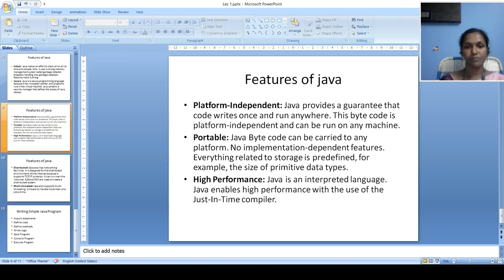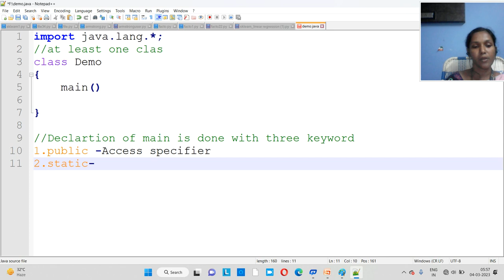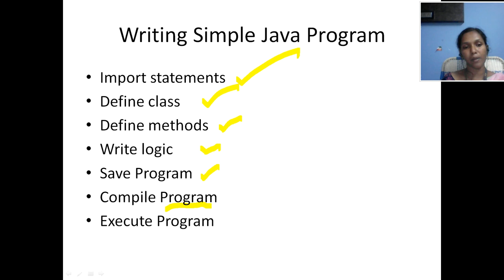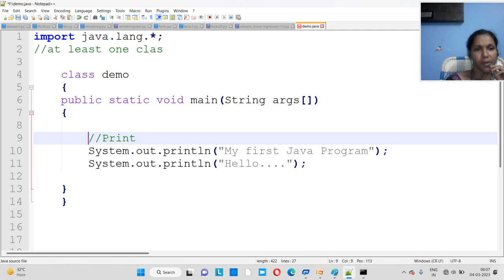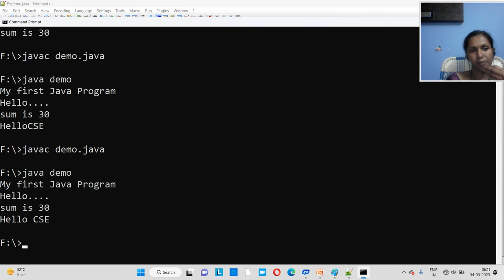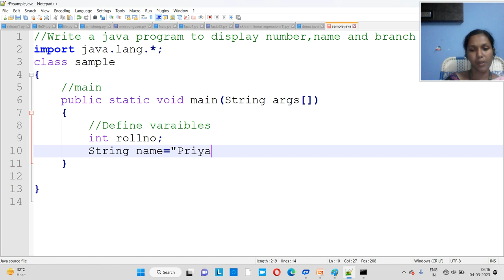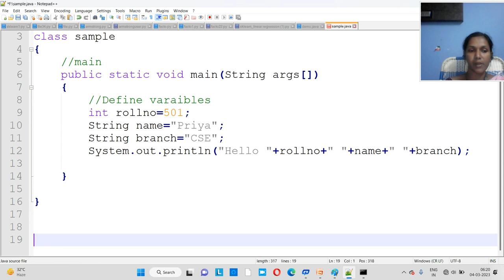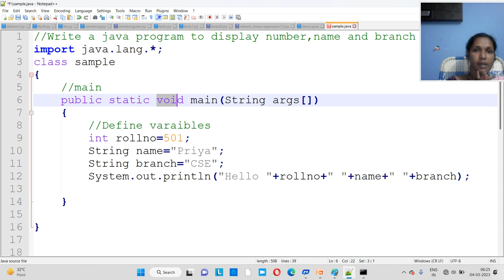Writing Simple Java Program